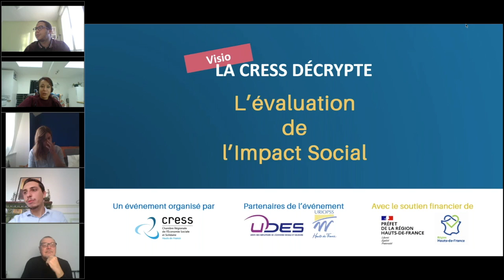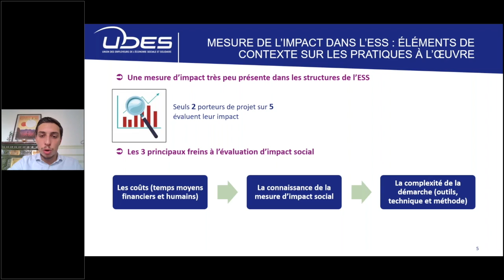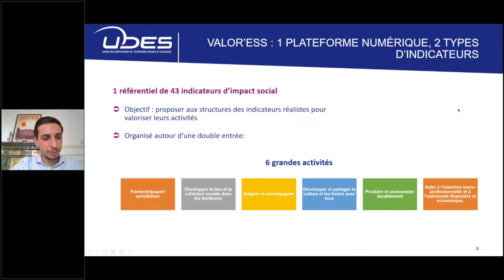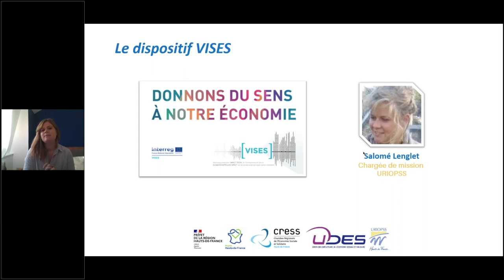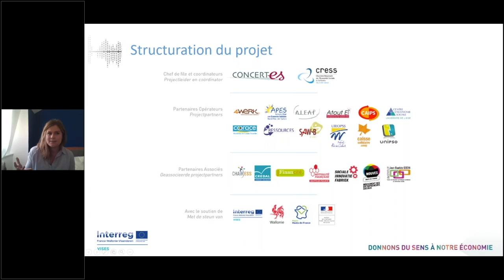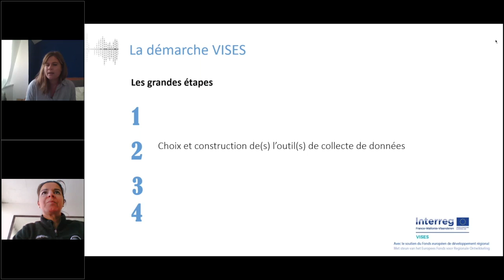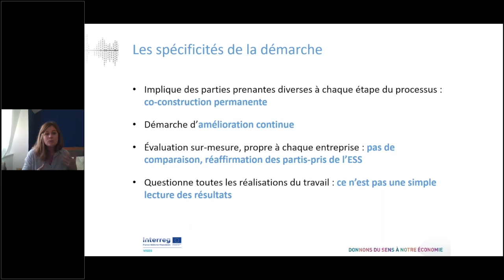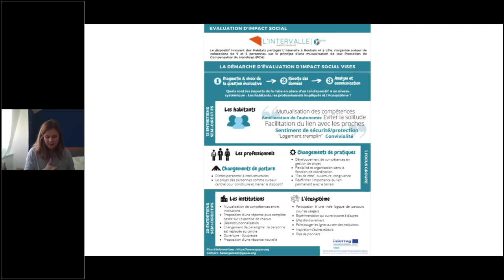La CRESS décrypte "l'évaluation de l'impact social"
Webinaire diffusé le vendredi 20 novembre 2020, avec les interventions de la CRESS Hauts-de-France, de l'URIOPSS Hauts-de-France et de l'UDES.